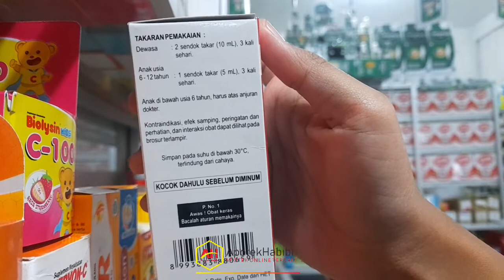VIDEO PRODUK "REAL" LAPIFED SIRUP EKSPEKTORAN 60 ML - LAPI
Indikasi Umum :
Meringankan gejala peradangan saluran pernafasan bagian atas, rinitis alergi, rinitis vasomotor

Komposisi :
Per 5 mL : Triprolidine HCl 1.25 mg, Pseudoephedrine HCl 15 mg, glyceryl guaiacolate 100 mg

Dosis :
Dewasa : 2 sendok teh(10 ml), 3 x sehari
Anak usia 6-12 thn: 1 sendok teh (5ml), 3 x sehari
Anak usia 2-5 thn: 1/2 sendok teh (2,5 ml), 3 x sehari

Aturan Pakai :
Sesudah makan

ApotekHabibi